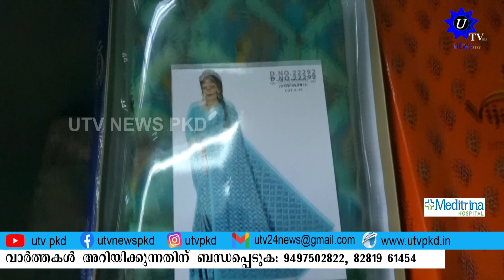മോട്ടോർ തൊഴിലാളി യൂണിയൻ എസ് ടി യു റംസാൻ റിലീഫ് പ്രവർത്തനങ്ങൾ ഈ വർഷവും തുടരുന്നു.